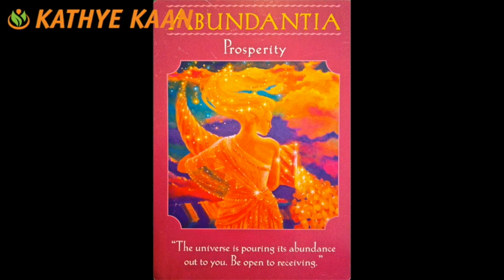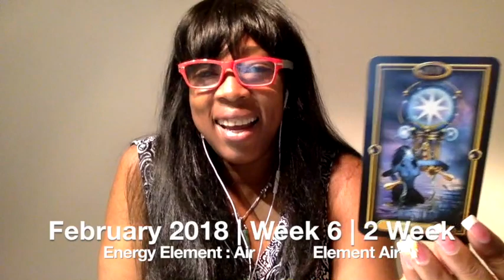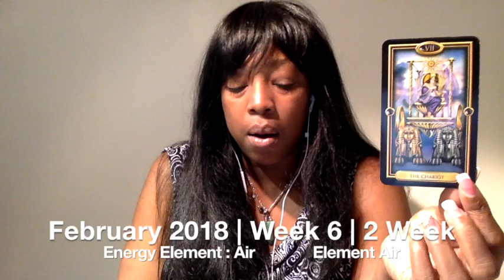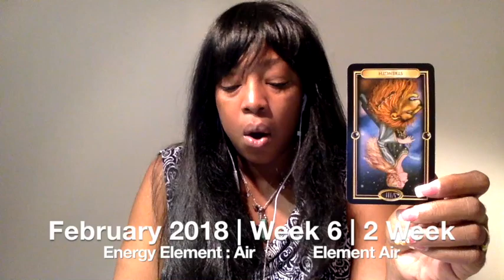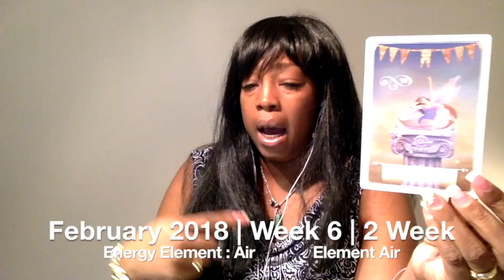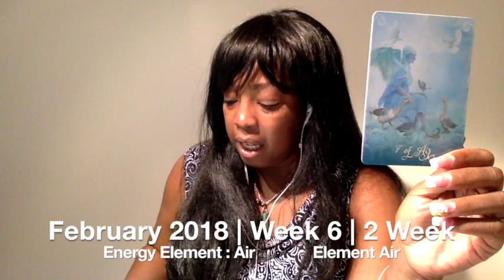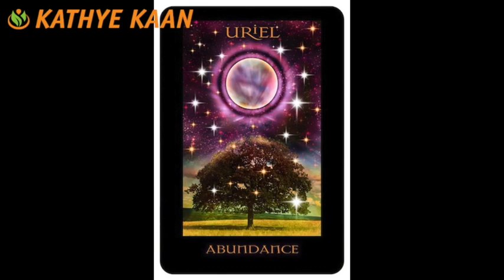LEO Weekly Reading Tarot Psychic Horoscope | Week 06 | 5 - 11 FEBRUARY